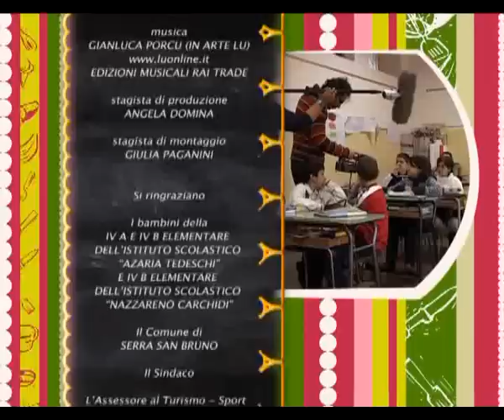GNAM - Serra San Bruno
GNAM - Serra San Bruno - Per vedere tutte le puntate della prima serie clicca su